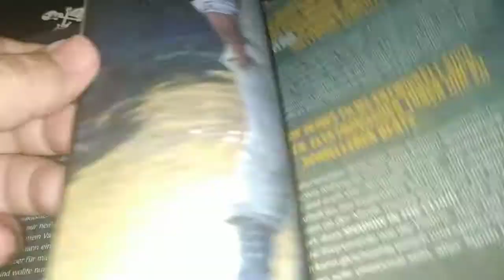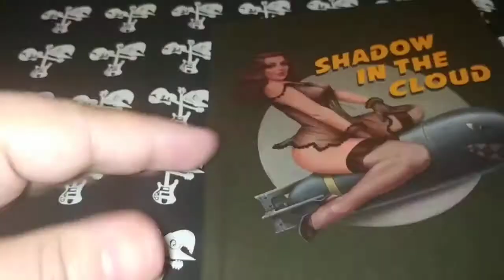PASAJERO OCULTO EDICIÓN DIGIBOOK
Roseanne Liang (2020)